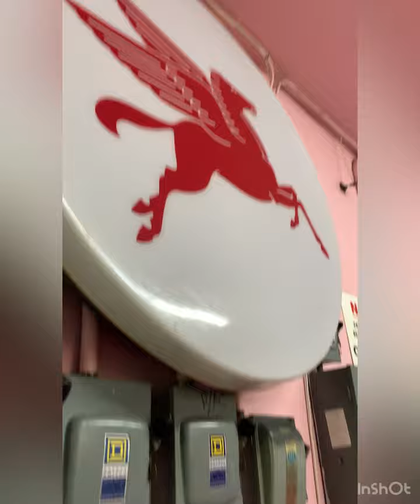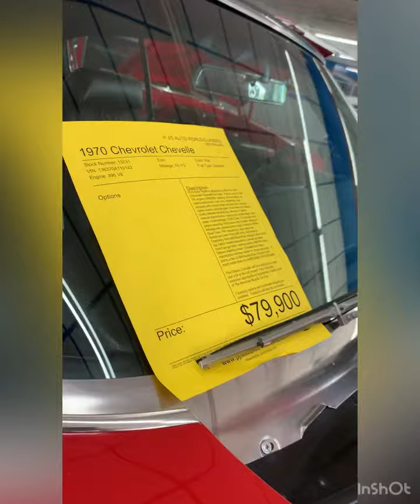Some car place in Clearwater I forgot the name